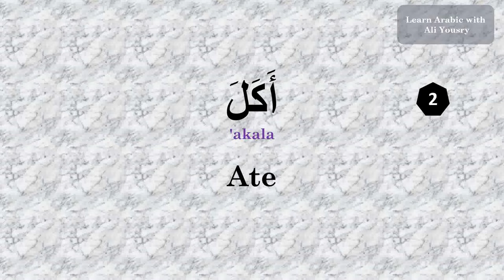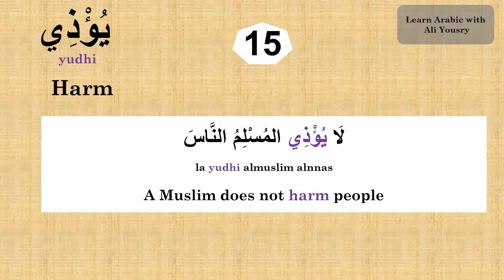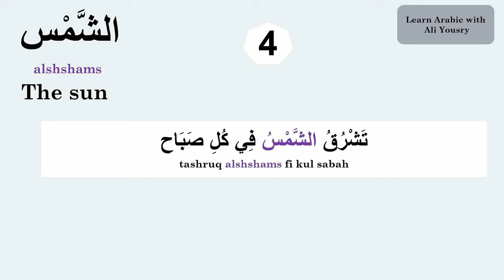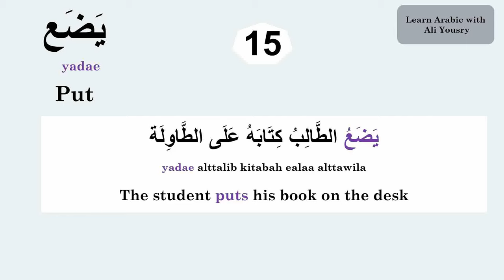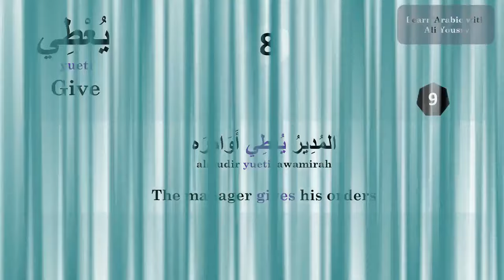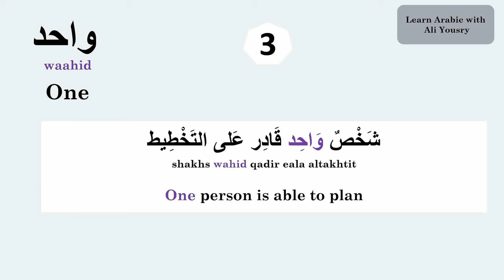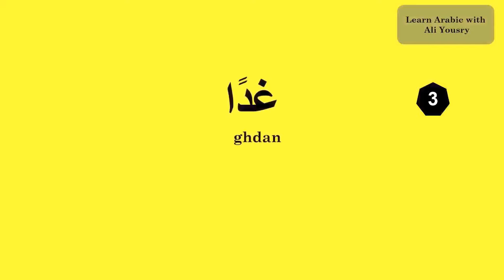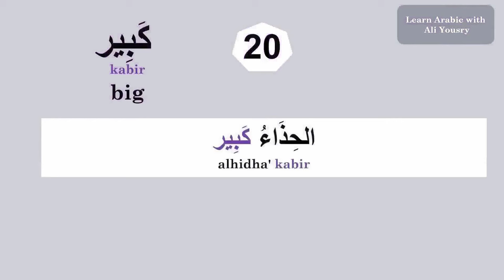240 Arabic Words for Everyday Life - Basic Vocabulary #12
Welcome to the easiest, the fastest and the funniest place on YouTube for learning languages - Learn Arabic with Ali Yousry!

1. "Join the growing community of Arabic learners on Learn Arabic with Ali Yousry and unlock your potential in the Arabic language."
2. "At Learn Arabic with Ali Yousry, we believe that learning the Arabic for beginners is the first step to a world of opportunities."
3. "Experience the joy of confidently greeting people in Arabic with our expert guidance on Learn Arabic with Ali Yousry."
4. "Our carefully crafted courses cover everything from self introduction to mastering personal pronouns singular, ensuring a comprehensive Arabic learning journey."
5. "Elevate your language skills with lessons on personal pronouns and the art of talk and describe people provided exclusively on Learn Arabic with Ali Yousry."
6. "Discover the magic of numbers and the vivid world of colures through our engaging courses on Learn Arabic with Ali Yousry."
7. "Strengthen your bonds with family and understand the nuances of singular possessive pronouns and pronouns with our expert instruction on Learn Arabic with Ali Yousry."
8. "Enhance your language proficiency by mastering the use of articles in Arabic language and effortlessly naming the days of the week - all on Learn Arabic with Ali Yousry."
9. "Explore diverse professions and acquire the vocabulary needed for any career path with our in-depth Arabic courses on Learn Arabic with Ali Yousry."
10. "Savor the flavors of Arabic culture by diving into the world of food vocabulary, uniquely presented on Learn Arabic with Ali Yousry."
11. "Our journey begins at level1, lesson1, introducing you to the elegant Arabic alphabets with the expertise of Ali Yousry on Learn Arabic with Ali Yousry."
12. "Make 2023 a year of linguistic achievements with Arabic 101, your gateway to mastering Arabic, available exclusively on Learn Arabic with Ali Yousry."
13. "Each day starts with captivating Introduction exercises and warm greetings when you choose Learn Arabic with Ali Yousry."
14. "Broaden your horizons by exploring the diversity of countries and the languages they speak, all within the lessons of Learn Arabic with Ali Yousry."
15. "Get ready to embark on exciting travelling adventures by acquiring essential languages through Learn Arabic with Ali Yousry."